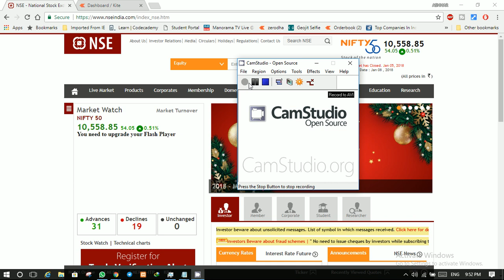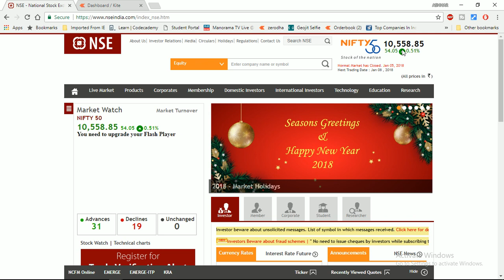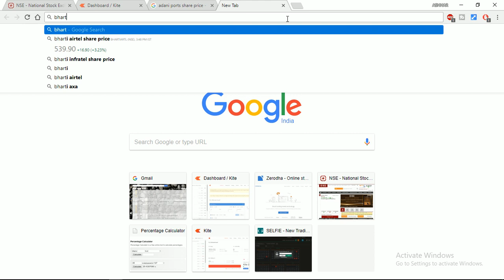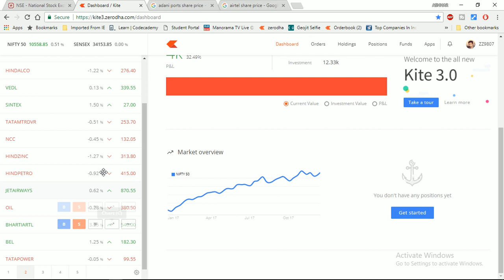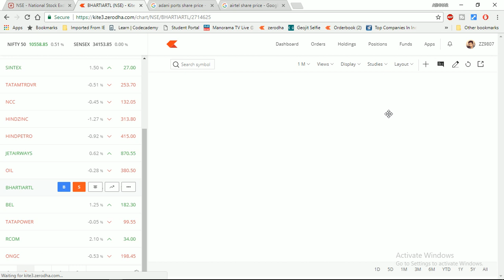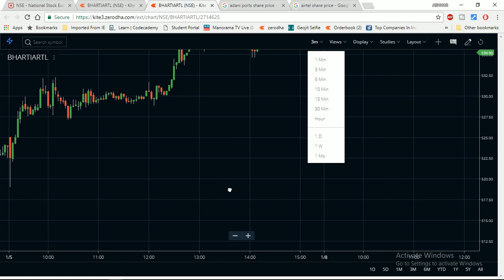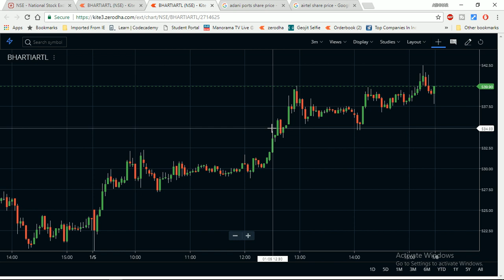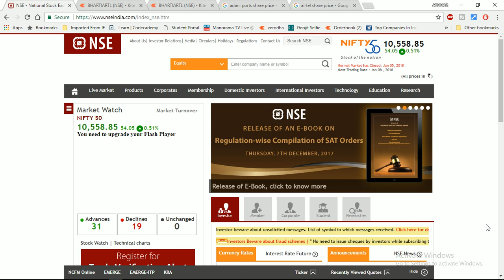The best intraday trading strategy for Beginners NSE (malayalam)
Open your Trading and Demat account Online INSTANTLY with Aadhaar.

• Zero brokerage for investing. (equity delivery is Free)
 ₹20 or 0.01% (whichever is lower) per executed order on intraday trades across equity, currency, and commodity trades across NSE, BSE, and MCX.

Join to our Zerodha team for more trading ideas and open a trading and demat account with us.

മുകളില്‍ കൊടുത്തിട്ടുള ലിങ്ക് ഉപയോഗിച്ച് അക്കൗണ്ട്‌ opening വേണ്ടി SIGNUP ചെയ്യുക

അക്കൗണ്ട്‌ OPEN ചെയ്യാനും കൂടുതല്‍ വിവരങ്ങല്കും ബന്ധപ്പെടുക

whatsapp  ഗ്രൂപ്പില്‍ ജോയിന്‍ ചെയ്യാന്‍ ഈ ഫോണ്‍ നമ്പറില്‍ വിളിക്കുക അല്ലെങ്കില്‍ whatsapp ഇല്‍  മെസ്സേജ് അയയ്ക്കുക (This facility is only for our clients/our team members)

Share market in malayalam , stock market ,ഓഹരി വിപണി